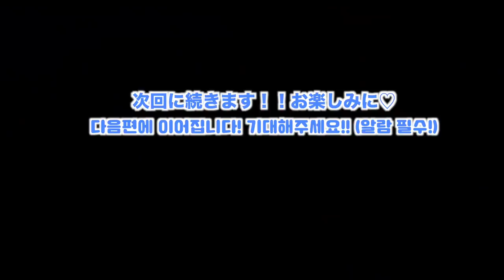【한일커플/국제커플】남편 이상형 월드컵!! 아오이소라 VS 일본인 아내 ?!1탄!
【한일커플/국제커플】남편 이상형 월드컵!! 아오이소라 VS 일본인 아내 ?!

허허허 여러분 기다리셨죠 ㅋㅋ 오늘은 드디어 승짱 이상형 월드컵인 날이에요 ㅋㅋㅋ 일단 이것도 1탄 2탄으로 나눴으니 1등은 다음 영상에서 확인 하실 수 있어요 ;)
기대 해주세요!!

▼추천영상/おすすめ動画♥